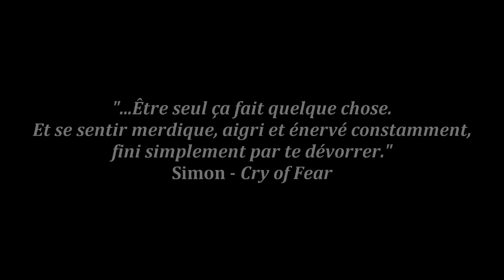Cry of Fear #16 - On est presque chez nous !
Simon est bientôt revenu chez lui. Cependant il nous reste encore des obstacles à traverser...